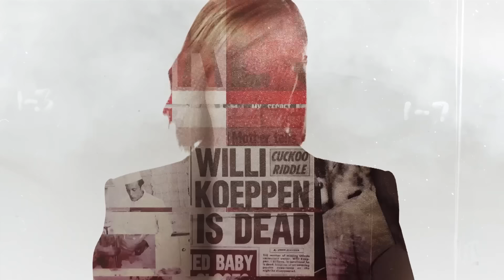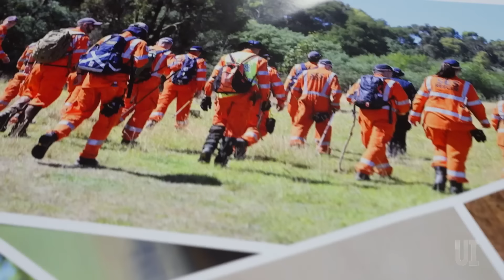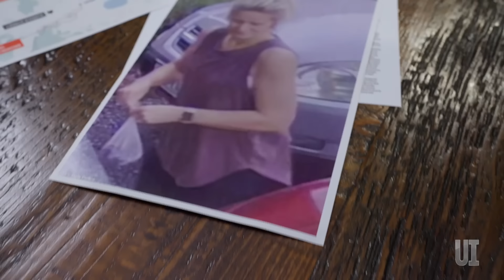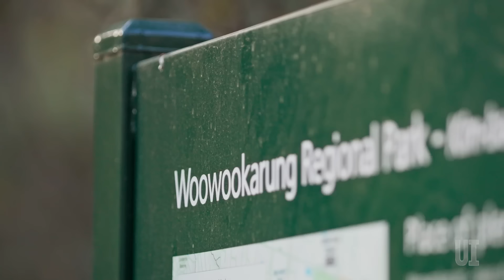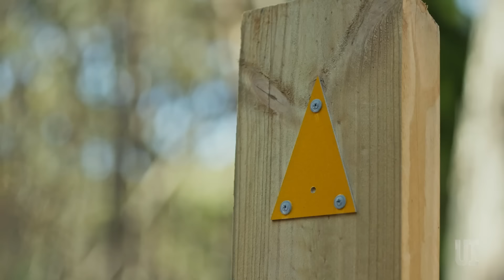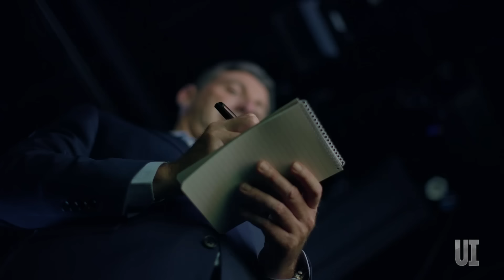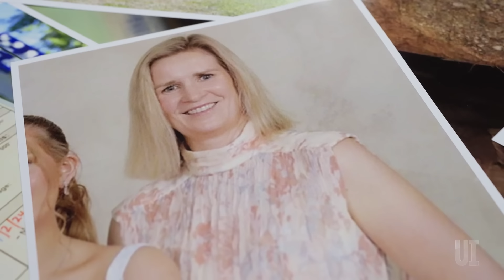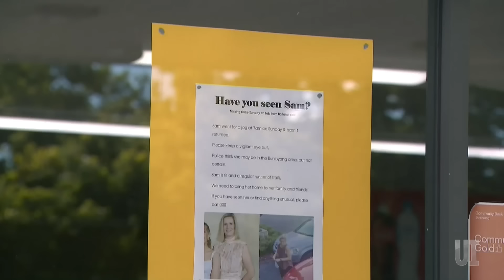Retracing the steps of a mum who disappeared after a run | Under Investigation with Liz Hayes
The disappearance of Ballarat mum Samantha Murphy has horrified Australia. In a special report, Under Investigation visits the frontline of this baffling mystery. A mineshaft explorer, missing persons specialist, and former detective return with Liz Hayes to the bush trails Samantha Murphy vanished from on her routine morning jog. Sissy Austin, who was brutally attacked in nearby parkland just a year prior to Murphy's disappearance, speaks exclusively to Under Investigation. Plus, an inside look at the hi-tech phone data that will be critical to locating Samantha.

FOLLOW Under Investigation on Instagram: @underinvestigationau